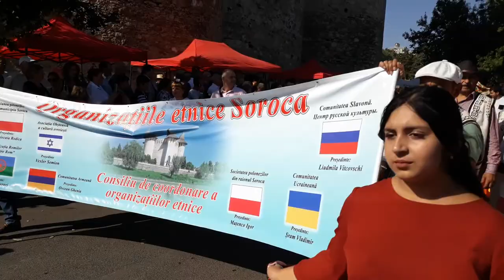Festivalul Marului Soroca editia 7 (2017)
Intimpinarea satelor,oraselor.!!